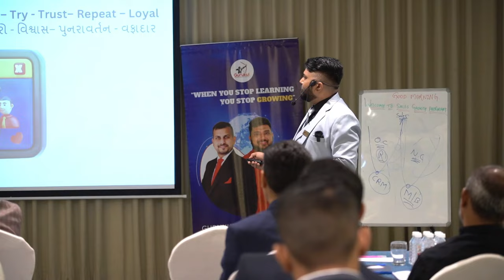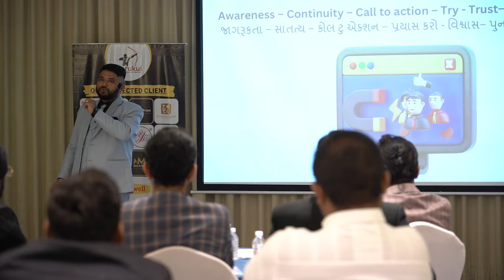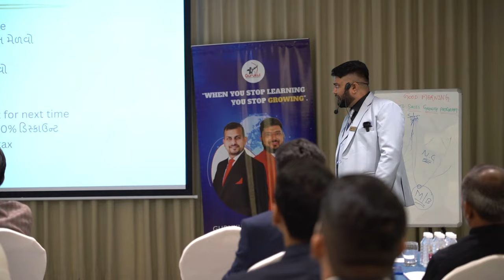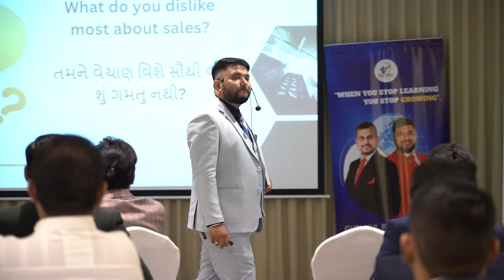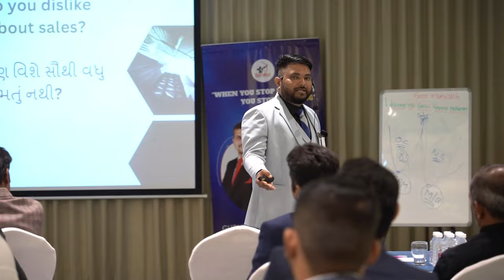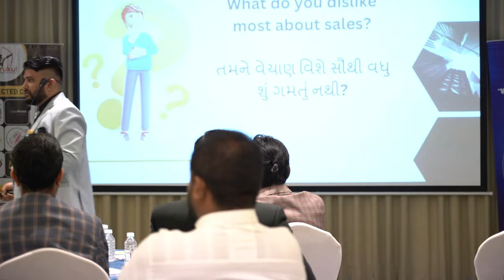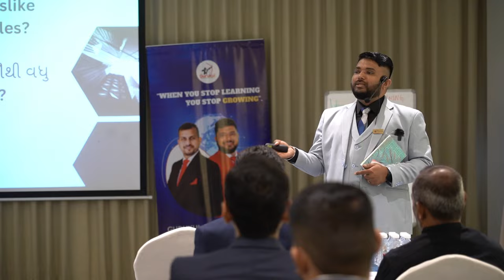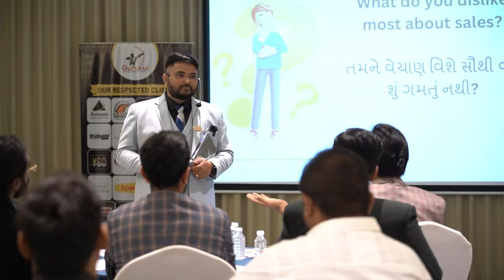how to attract more customers to your business in 2024 | How to get more customers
📈 How to Attract More Customers to Your Business in 2024 | Tips & Strategies 💼

Are you looking to grow your customer base and boost your business in 2024? In this video, we share practical tips and innovative strategies to help you attract more customers and achieve your business goals. From leveraging digital marketing to enhancing customer service, we've got you covered!

🔑 Key Topics Covered:

Leveraging Social Media for Customer Acquisition
Utilizing SEO and Content Marketing
Effective Email Marketing Campaigns
Engaging Customer Service Practices
Building Strong Brand Loyalty
Offering Personalized Customer Experiences
💡 Why You Should Watch:

Learn actionable tips to attract and retain customers
Discover the latest trends in digital marketing
Get insights from industry experts
Boost your business growth with proven strategies
👉 Don't miss out on this valuable information!